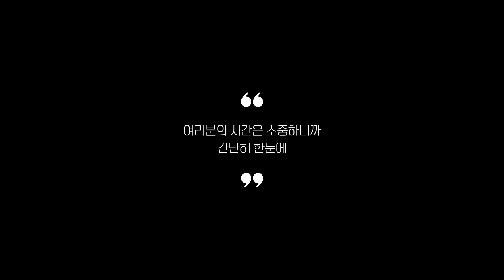전기밥솥 추천 2023 Top 5 (리뷰 1분 정리)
0:25
5위
키친아트 미니 전기밥솥 (2만 9천원)

0:37
4위
쿠첸 업소용 전기밥솥 (13만 6천원)

0:48
3위
쿠첸 멜로우 미니보온밥솥 (8만 1천원)

0:59
2위
프롬비 다이어트 저당밥솥 (11만 7천원)

1:11
1위
쿠쿠 전기압력밥솥 (16만 3천원)